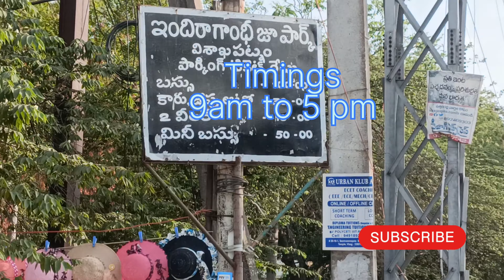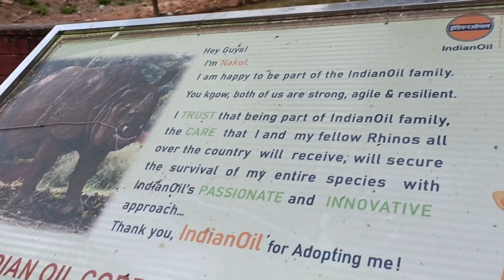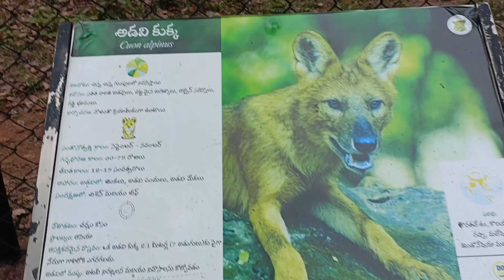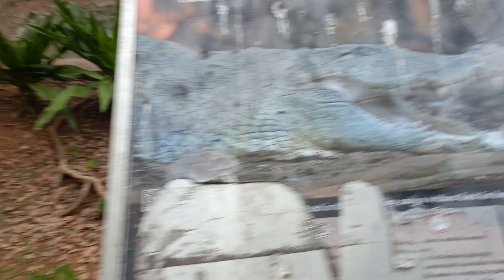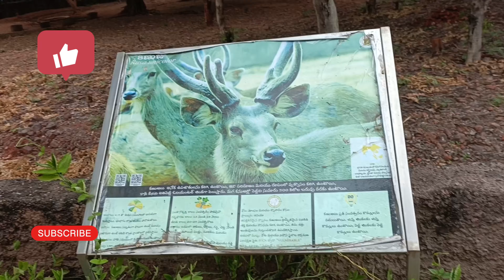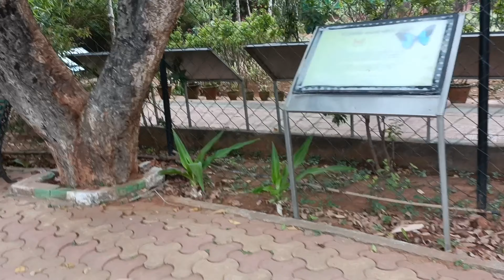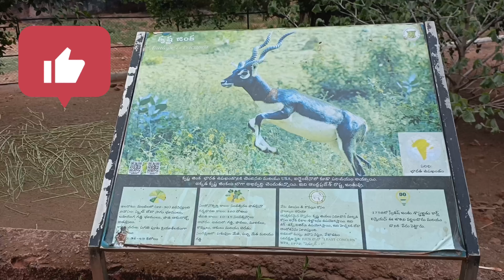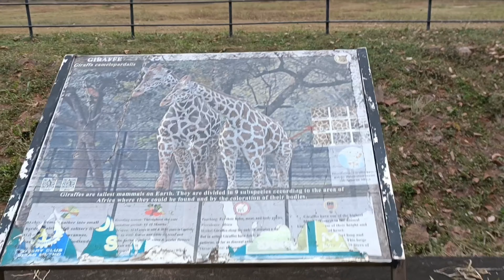VIZAG ZOO PARK FULL VIDEO ||indira gandhi zoological parkvizag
VIZAG ZOO EXPLORE చేద్దాం రండి ||indira gandhi zoological parkvizag

VIZAG ZOO EXPLORE చేద్దాం రండి,
vizag zoo park full video,
vizag zoo park timings,
vizag zoo,
vizag indira gandhi zoo park,
indira gandhi zoo park vizag,
indira gandhi zoological park 2023 vizag zoo,
zoo park in vizag,
zoo park visakhapatnam,
zoo entry fee,
zoo park ticket,
vizag zoo park telugu video,
visakhapatnam zoo park telugu,
zoo two animal park,
vizag zoological park,
zoological park visakhapatnam
indira gandhi zoological park vizag,
Day Timing
Monday Closed / Holiday

Musician:Marphologiya
Musician:Cheel
Musician:Luna Pan
Musician:Matteocurcio
Musician:The Whale Circus
Musician:Bopposound
Musician:Matteocurcio